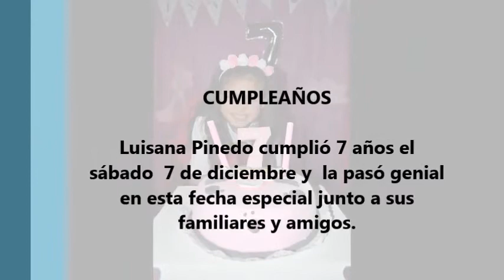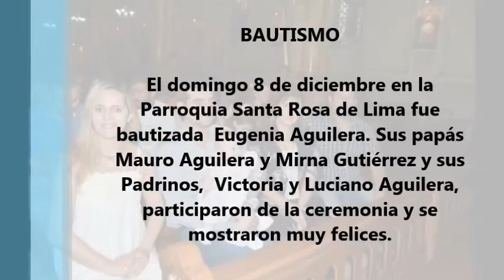SOCIALES 9 DICIEMBRE 2019